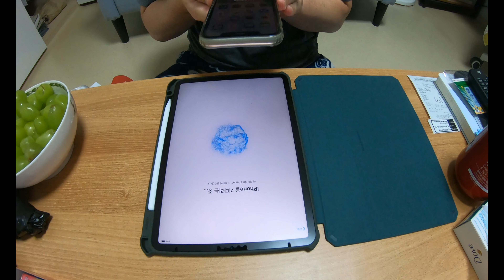아이패드 프로 4세대 11인치 언박싱 + 타임워프(15x)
고프로 7 HERO BLACK 으로 촬영한
아이패드 프로 4세대 11인치 언박싱 영상입니다.
타임워프(15배속) 영상입니다!